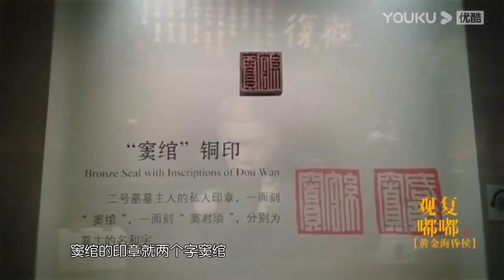古代有錢夫妻的生活有多誇張？普通老百姓根本想象不出！太奢華了！